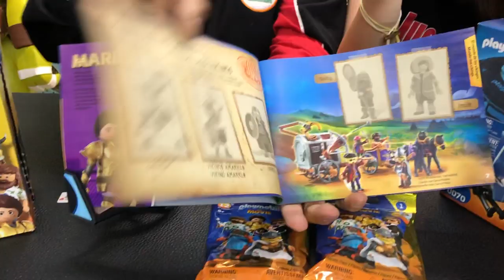Playmobil La Pelicula - Abriendo Juguetes ► Juegos Juguetes y Coleccionables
Abriendo Playmobil La Pelicula - Rex Dasher con Paracaídas y Robotitron con Drone